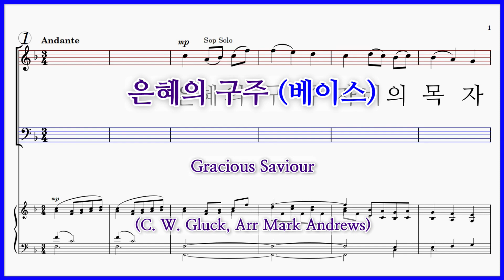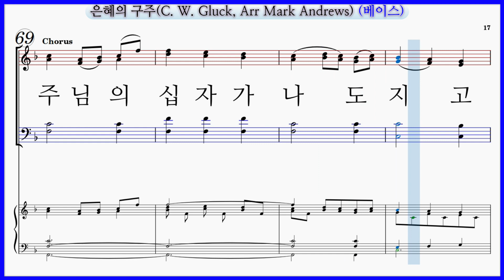[베이스] 은혜의 구주(C. W. Gluck, Arr Mark Andrews) / Gracious Saviour 파트연습 악보 동영상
은혜의 구주(C. W. Gluck, Arr Mark Andrews) Gracious Saviour

은혜의 구주(C. W. Gluck, Arr Mark Andrews) 파트연습 7곡모음

은혜의 구주(C. W. Gluck, Arr Mark Andrews) 파트연습 링크입니다.

음원: 서울아가페 (지휘:안세환 / 반주:안세희)

은혜의 구주(C. W. Gluck, Arr Mark Andrews) 가사

은혜의 구주 자비의 목자
어린양 사모합니다.
사랑의 품으로 안아주사
집으로 인도해 주시네

안전하게 원수로부터
보호하여 지켜주사
자유롭게 하시네

주님의 말씀 가슴에 새기니
하늘 빛을 주소서

주님의 사랑 은혜에 젖어
의를 사랑케 하소서

주님의 멍에 가벼웁게
가벼웁게 느끼도록 인도하여 주시고
주님의 십자가 나도 지고
따라가게 하소서